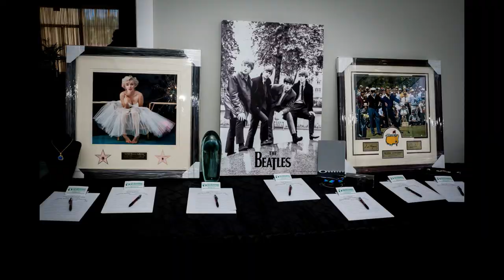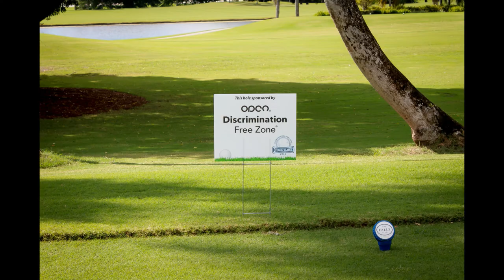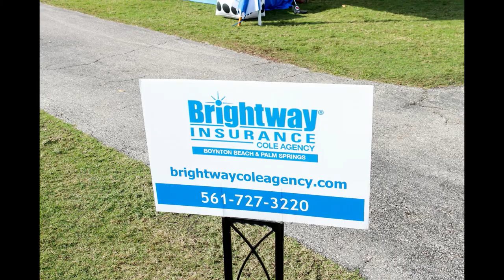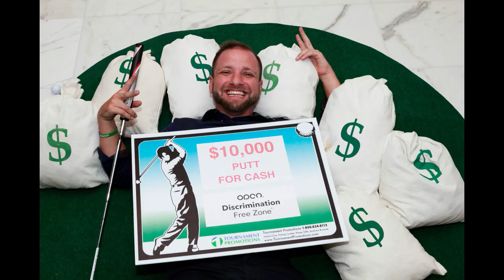2019 Golf Outing Photography 1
Charity Golf Gouting with NFL Greats!